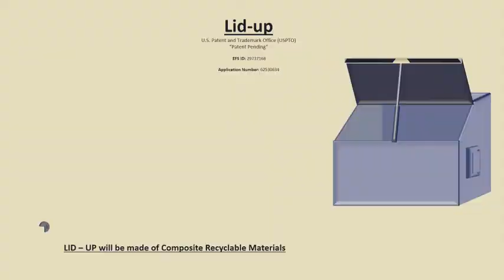Dumpster Lid Helper 1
In today's world contamination avoidance is the key to reduce the spread of potentially deadly viruses and bacterias.  The Lid Helper is a useful and innovative idea designed to protect you from getting in direct contact with the lid.  No more holding with one hand the lid while trying to swing a garbage bag into the dumpster.  Leaving the dumpster led open might be a solution but it leaves the garbage expose to the environment, insects, and rodents.  In addition,  the Lid Helper could be useful for people with specific disabilities that otherwise would be forced to leave their garbage outside the dumpster.  Two bolts easily attached the Lid Helper to most dumpster lids.  It could also be used at hospitals for learning laundry containers and bio-hazard garbage disposal containers.